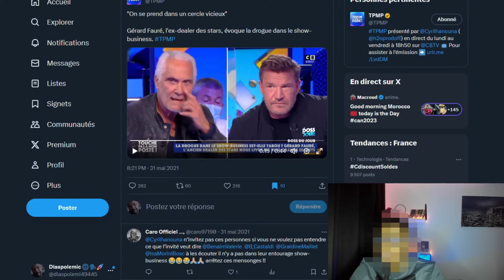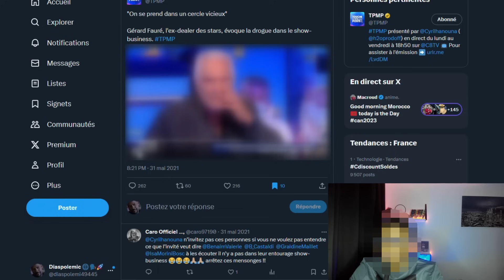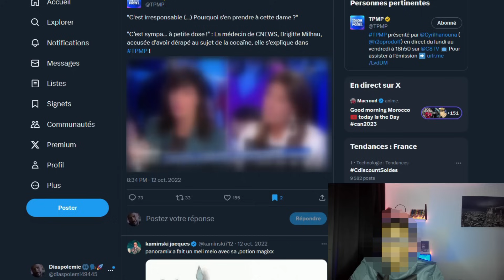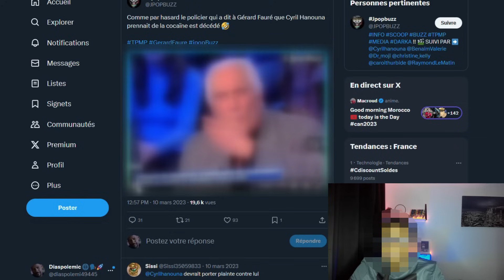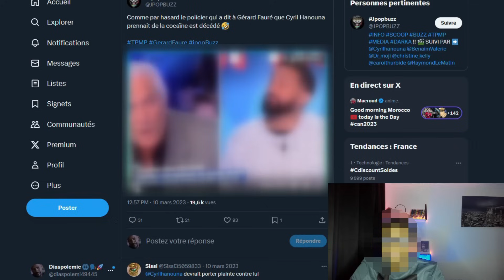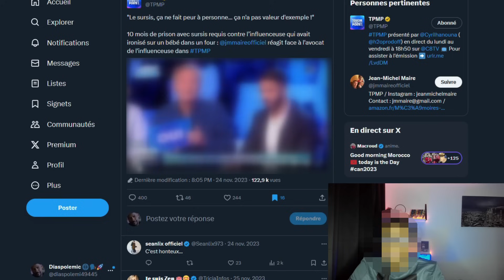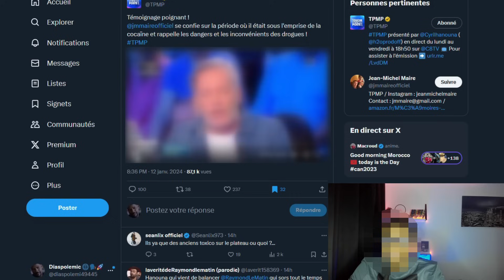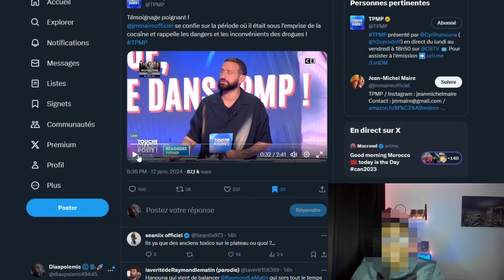TPMP banalise la C0CɅÏN€ depuis des années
Dans cette vidéo, on analyse comment Cyril Hanouna au traver de TPMP on banaliser le débat autour d ela consommation de drogues